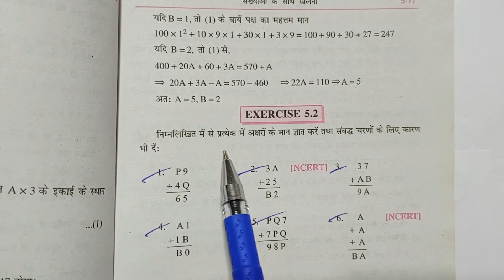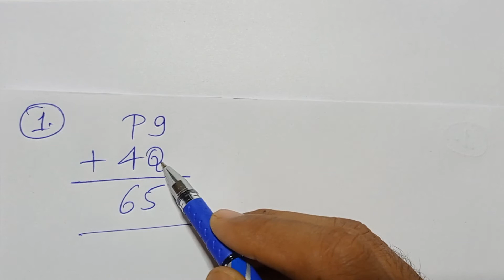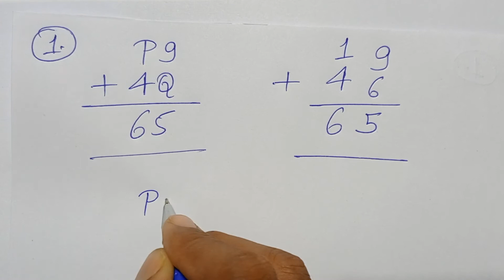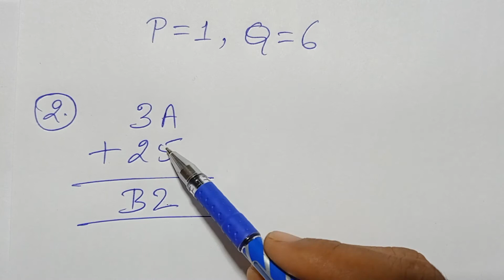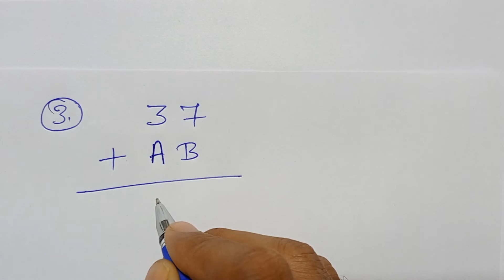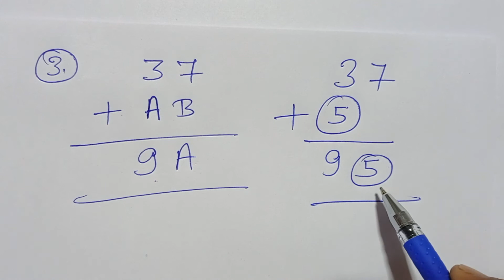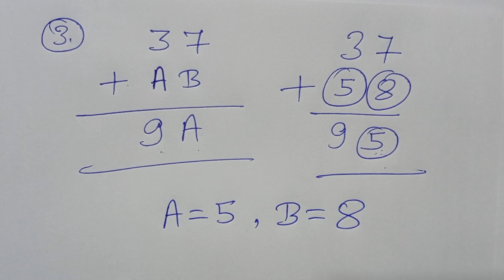Class -8, MATH, SARAL GANIT, Dr. K.C. SINHA, BIHAR BOARD, Playing With Numbers, Ex - 5.2, Q.- 1-2-3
Playlist link -